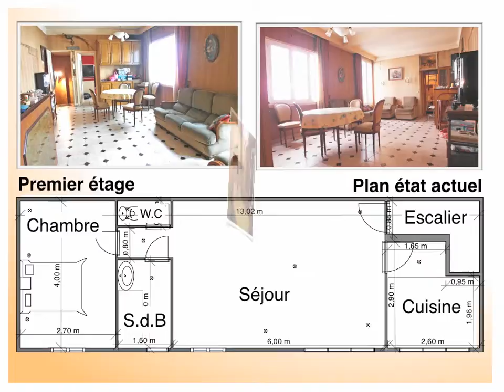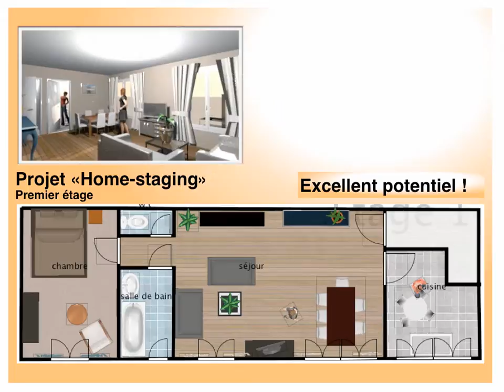Une maison au coeur du marché d' Aligre.mov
Excellent potentiel pour cette maison individuelle sur cour semi-privative. 103 m2 habitable (hors Carrez). Deux niveaux à restructurer à votre goût, et des combles récuperables pour creer des volumes lumineux !